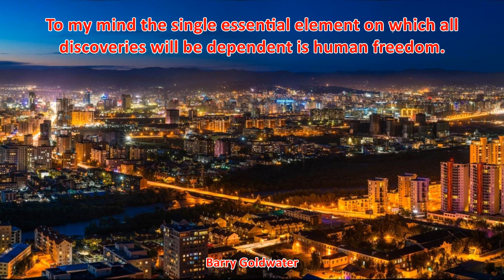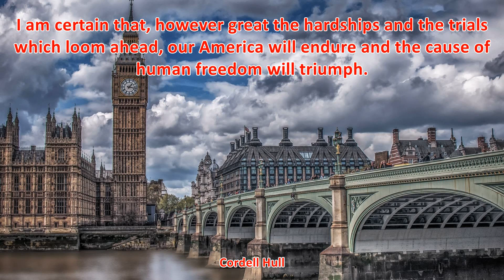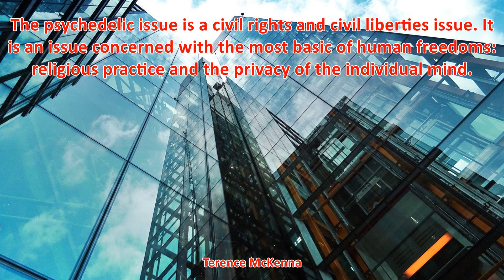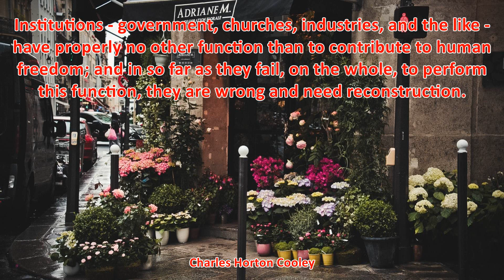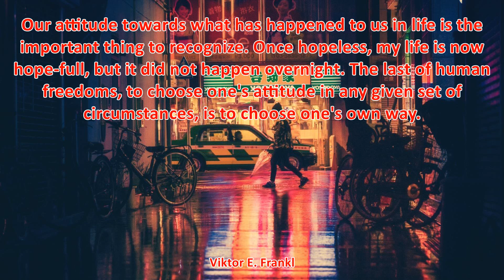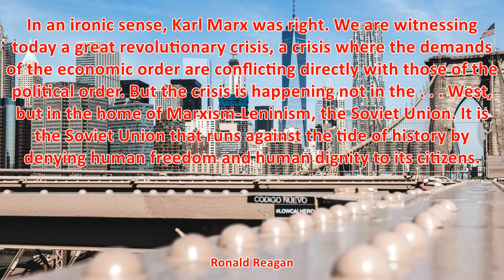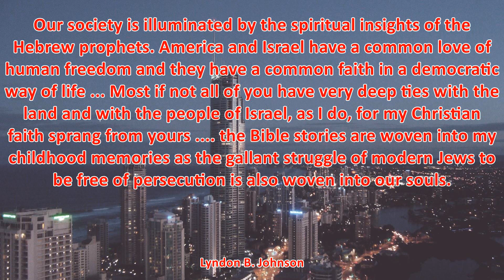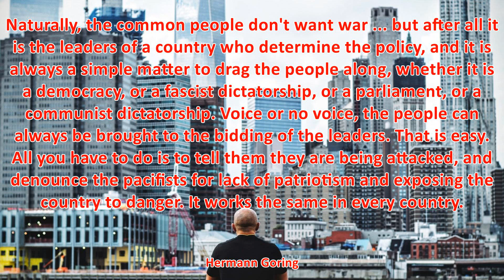TOP 100 HUMAN FREEDOM QUOTES - Best Freedom Quotes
1. The trouble with fighting for human freedom is that one spends most of one's time defending scoundrels. For it is against scoundrels that oppressive laws are first aimed, and oppression must be stopped at the beginning if it is to be stopped at all. - H. L. Mencken
2. Of the people, by the people, for the people, - Sun Yat-sen
3. One can choose one's attitude in any given set of circumstances. - Viktor E. Frankl
4. In giving freedom to the slave, we assure freedom to the free. - Abraham Lincoln
5. You can't kill the truth. - Mira Grant
6. Freedom means the supremacy of human rights everywhere. Our support goes to those who struggle to gain those rights or keep them. - Franklin D. Roosevelt
7. Naturally the common people don't want war. . . but after all it is the leaders of a country who determine policy, and it is always a simple matter to drag the people along. . . - Hermann Goring
8. Freedom means the supremacy of human rights everywhere. - Theodore Roosevelt
9. Naturally, the common people don't want war ... but after all it is the leaders of a country who determine the policy, and it is always a simple matter to drag the people along, whether it is a democracy, or a fascist dictatorship, or a parliament, or a communist dictatorship. Voice or no voice, the people can always be brought to the bidding of the leaders. That is easy. All you have to do is to tell them they are being attacked, and denounce the pacifists for lack of patriotism and exposing the country to danger. It works the same in every country. - Hermann Goring
10. We hold these truths to be self-evident: that all men are created equal; that they are endowed by their Creator with certain unalienable rights; that among these are life, liberty, and the pursuit of happiness. - Thomas Jefferson
11. Government of the people, by the people, for the people, shall not perish from the Earth. - Abraham Lincoln
12. In giving freedom to the slave, we assure freedom to the free - honorable alike in what we give and what we preserve. We shall nobly save, or meanly lose, the last best hope of earth. - Abraham Lincoln
13. Democracy means simply the bludgeoning of the people by the people for the people. - Oscar Wilde
14. I wish that every human life might be pure transparent freedom. - Simone de Beauvoir
15. Those who profess to favor freedom, and yet depreciate agitation, are men who want crops without plowing up the ground. - Frederick Douglass
16. Brute force, no matter how strongly applied, can never subdue the basic human desire for freedom. - Dalai Lama
17. The people never give up their liberties but under some delusion. - Edmund Burke
18. The people can always be brought to the bidding of the leaders...tell them they are being attacked, and denounce the peacemakers for lack of patriotism and exposing the country to danger. - Hermann Goring
19. Power concedes nothing without a demand. It never did and it never will. - Frederick Douglass
20. There is in this world no such force as the force of a person determined to rise. The human soul cannot be permanently chained. - W. E. B. Du Bois
21. We hold these truths to be self-evident: that all men and women are created equal. - Elizabeth Cady Stanton
22. If we don't believe in freedom of expression for people we despise, we don't believe in it at all. - Noam Chomsky
23. Every human has four endowments - self awareness, conscience, independent will and creative imagination. These give us the ultimate human freedom... The power to choose, to respond, to change. - Stephen Covey
24. Those who deny freedom to others deserve it not for themselves. - Abraham Lincoln
25. Everything can be taken from a man but one thing: the last of human freedoms - to choose one's attitude in any given set of circumstances, to choose one's own way. - Viktor E. Frankl
26. We look forward to a world founded upon four essential human freedoms.  The first is freedom of speech and expression.  The second is freedom of every person to worship God in his own way. The third is freedom from want.  The fourth is freedom from fear. - Franklin D. Roosevelt
27. The last of the human freedoms is to choose one's attitudes. - Viktor E. Frankl
28. Let freedom reign. The sun never set on so glorious a human achievement. - Nelson Mandela
29. The limits of tyrants are prescribed by the endurance of those whom they oppose. - Frederick Douglass